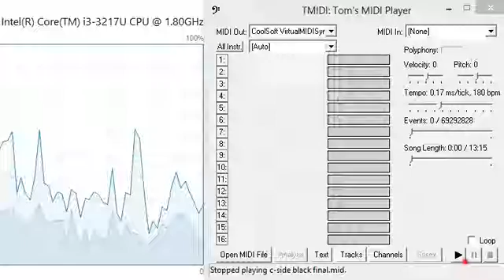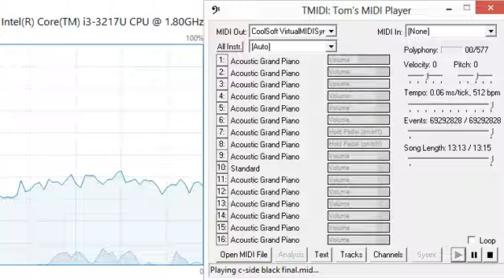[Black MIDI] C-Side of YTPMV using VMS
Stats for nerds :

MIDI Name: c-side black final.mid
MIDI Size: 264 MB
MIDI Note Count: 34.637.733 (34,64mil)
MIDI Author: Carlos S. M.

Video Source: TMIDI x64
Audio Source: CoolSoft VirtualMIDISynth
Soundfont: xp50houz.sf2